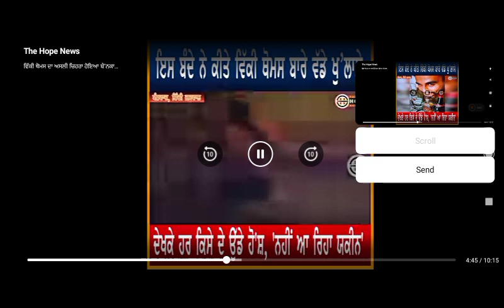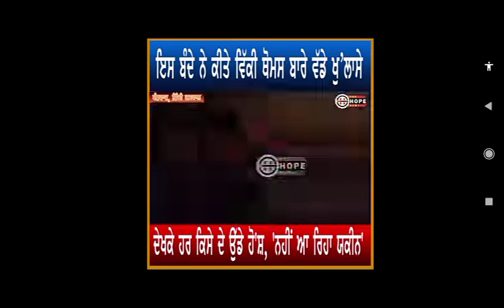ਇਸ ਬੰਦੇ ਨੇ ਕੀਤੇ ਵਿੱਕੀ ਥੋਮਸ ਬਾਰੇ ਬੜੇ ਖੁਲਾਸੇ । ਦੇਖਕੇ ਹਰ ਕਿਸੇ ਦੇ ਉਡੇ ਹੋਸ਼,ਨਹੀਂ ਆ ਰਿਹਾ ਯਕੀਨ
ਵਿੱਕੀ ਥੋਮਸ
Vicky Thomas
vicky Thomas